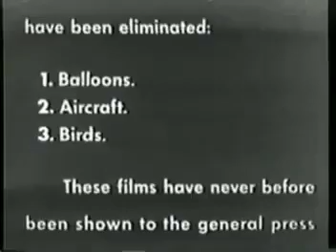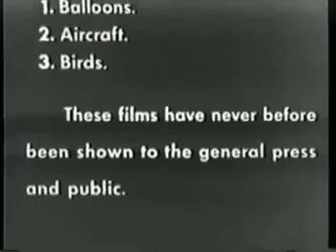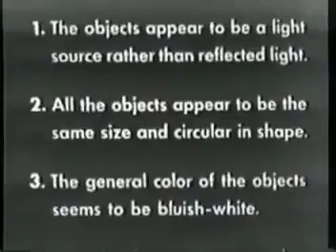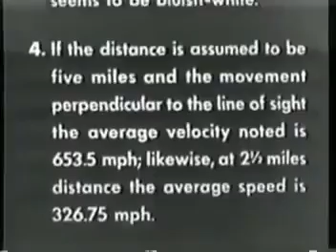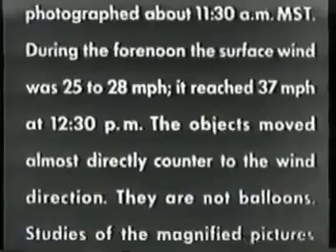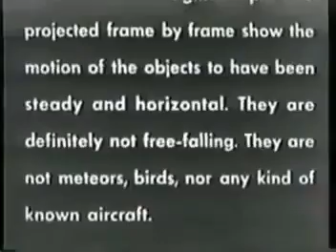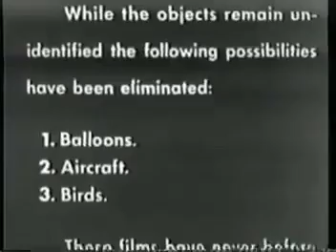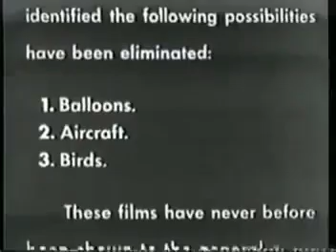UFO Footage Analysis from the 1950's Montana, Utah UFO's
In 1950, what is believed to be one of the first film footage of a UFO sighting occurred nothing less than here, in Montana, exactly at the Legion Stadium in Great Falls. What it’s called the “Mariana incident” happened on August 15, when Nick Mariana, the general manager of the Great Falls Electric (minor-league baseball team) and his secretary, Virginia Raunig, saw two bright silvery objects rotating and flying at great speed on the sky. This documentary examines the footage. Aired 1973.